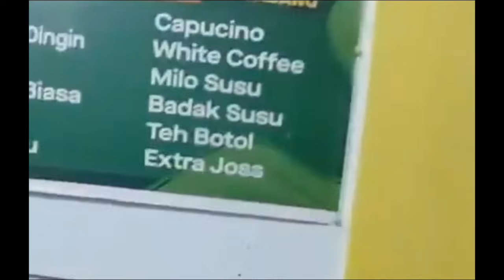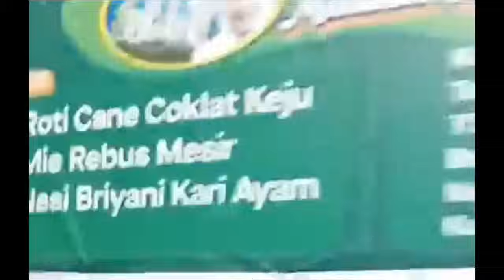Oknum Polisi Di Usir Oleh Warga